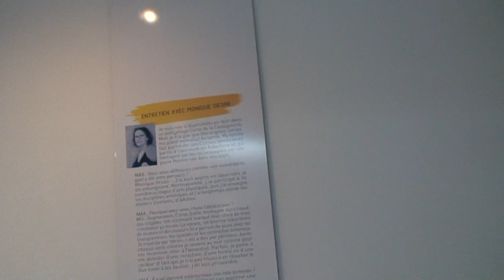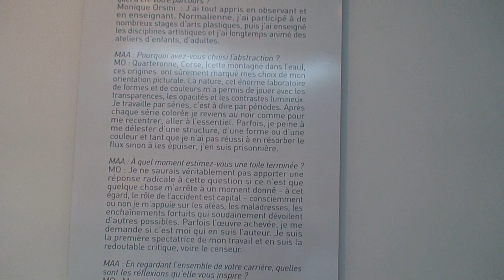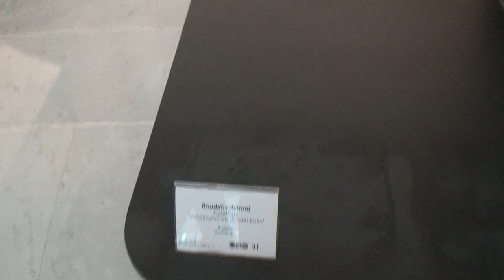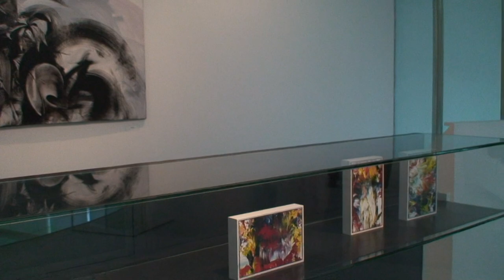astrôpôte CSAPA 4 ! 1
Que le Règne Vienne = bon ok ?